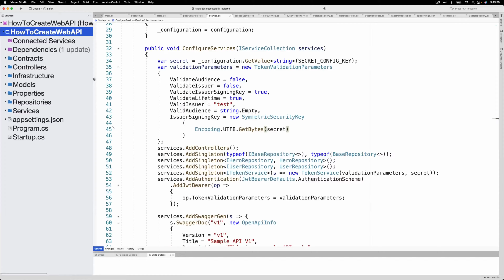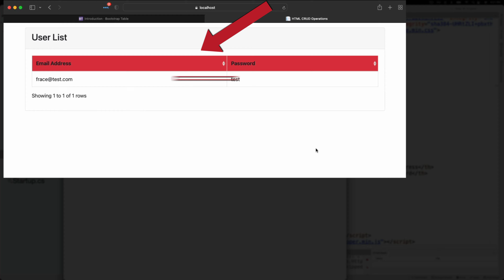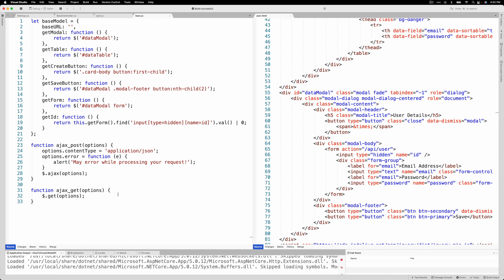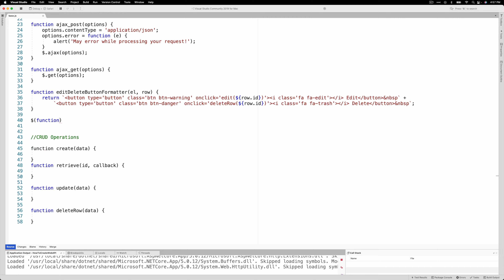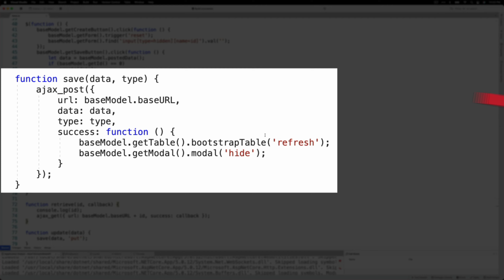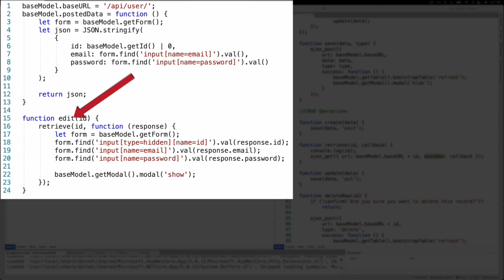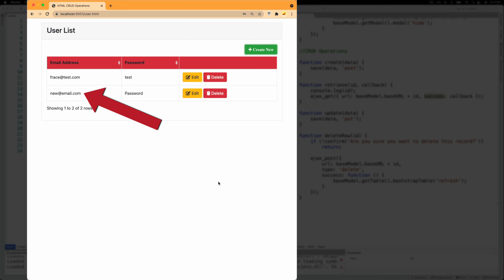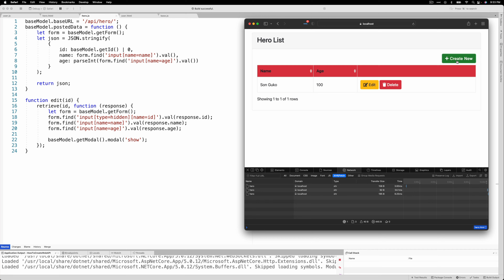[HOW TO] HTML CRUD Operations using WebAPI, Bootstrap & jQuery | Tagalog Tutorial | howto #8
Branch name:
HowToCreateLoginMainPages

0:00 - Intro
1:28 - HTML and JS setup
2:59 - Bootstrap table
07:16 - Common Functions and Variable (base.js)
19:37 - Model specific codes (user.js)
26:32 - Additional model (hero.js)
28:06 - Outro